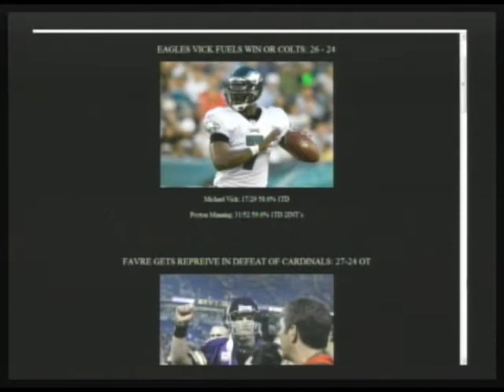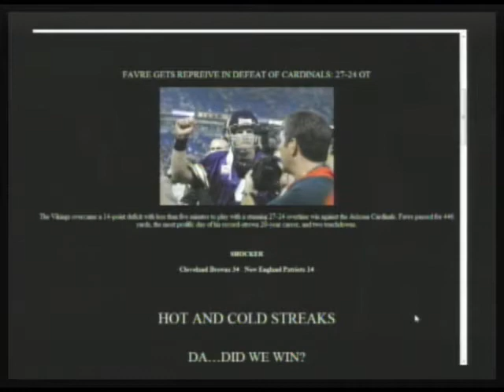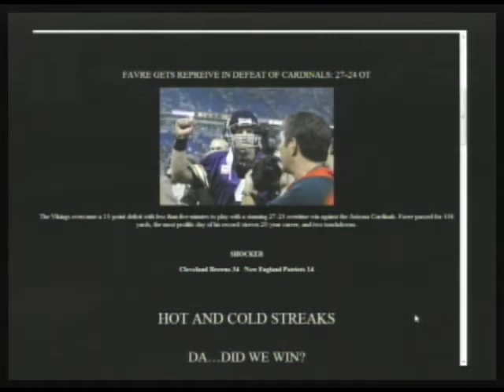Lalah Hathaway Live, New Porn Hotels, Goodbye Cable TV -- Hello Web! (6/10)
Morning Coffee with Mario Talk Show Series. It's Monday, and the focus is on our recent live performance taping of R&B/Jazz vocalist Lalah Hathaway at the Baldwin Hills Crenshaw Plaza (BHCP). She is singin' and swingin', and she even brought friends Vesta Williams and Rachelle Ferrell! Hot topics include the return of the McRib, even though those that love it remain in the closet, new porn hotels let you stay for free as long as you don't mind webcam viewers looking in, people are abandoning cable tv for the web, we say goodby to famed actress Jill Clayburgh, and we ponder the effects (if any) of the recent midterm elections, and new studies say that oral sex is a "gateway" for teens. That's right, we can't believe it either! (11-8-10) PART 6 of 10 -- THIS IS A PARTIAL EPISODE